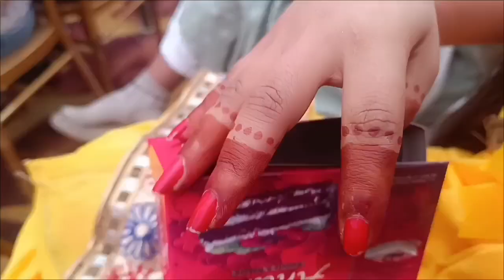बसंत पंचमी की पूजा 🙏🙏school